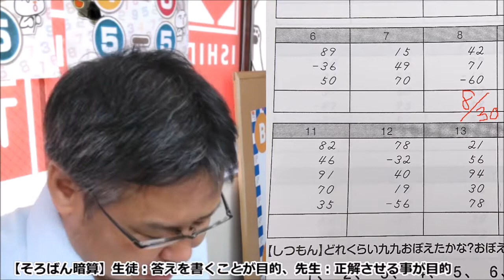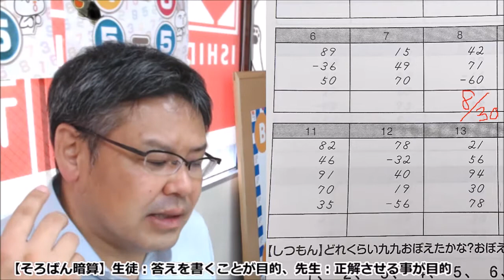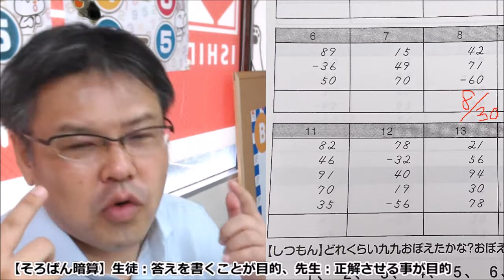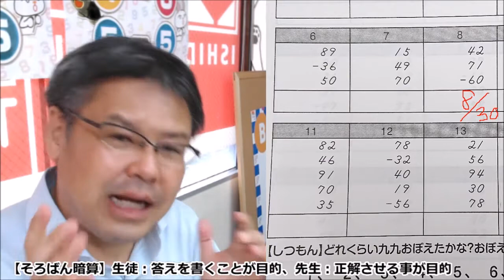【そろばん暗算】生徒：答えを書くことが目的、先生：正解させる事が目的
通常金額の半額で利用可能!!今がチャンス!!
【初回お試しゴリ先生のお悩み相談室】

【BGM音源・効果音素材】
DOVA-SYNDROME